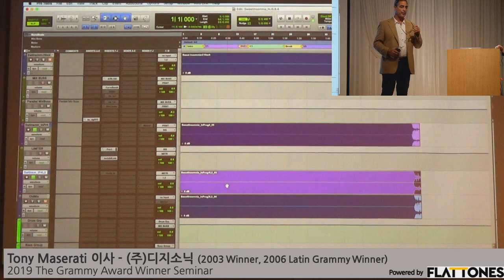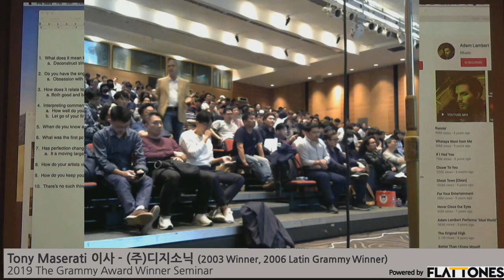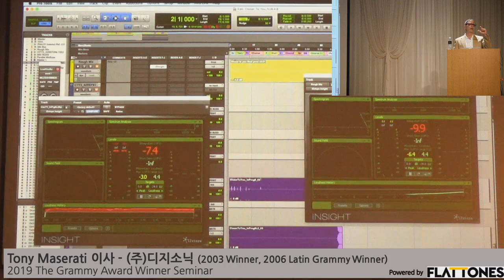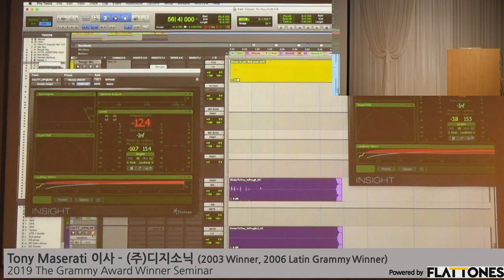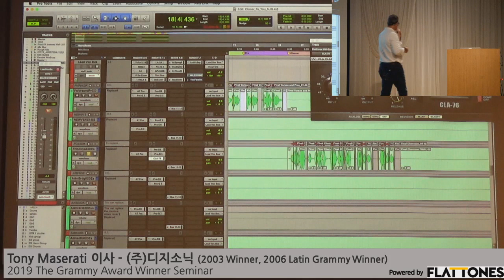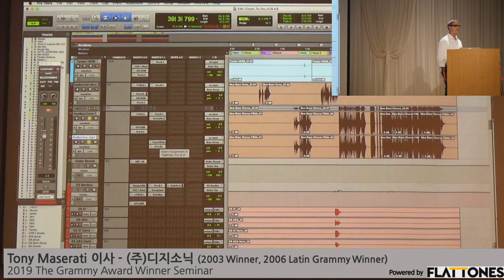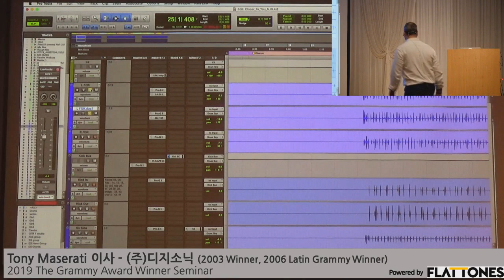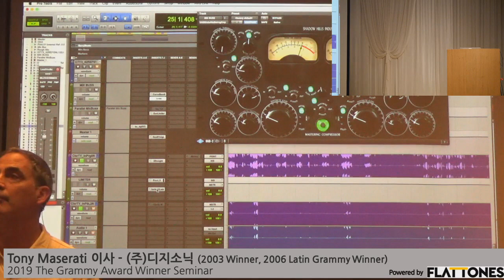4. 2019 그래미 어워드 수상자 초청 음향 세미나(토니 마세라티 디지소닉 이사)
세계 최고의 그래미 어워드 수상자 두 분을 모시고 클래식 및 팝 음악 레코딩, 믹싱, 마스터링 비법을 모두 공개해 드립니다.
첫번째 강의는 dirac, direm 이어폰 개발자이자, 국내 대기업 및 중소기업 음향 기술자문을 맡고 계신 이신렬 음향공학 박사님을 모시고
“모니터링 스피커 및 이어폰 기술 소개”를 듣고,
두번째 강의는 한국을 대표하는 동양인 최초의 그래미 어워드 2회 수상자이신 황병준 사운드미러 대표님을 모시고 “필드 레코딩, 서라운드 사운드 레코딩 기술 소개”에 대해 듣고,
세번째 강의는 미국 레코드 프로듀서이자 믹싱 전문 오디오 엔지니어인 토니 마세라티 님입니다. 2003년 비욘세 최우수 앨범 그래미 어워드 수상자이며 레이디 가가, 제이슨 므라즈, 애드 시런, 조용필 바운스 앨범 등 수많은 앨범을 믹싱 하신 세계 최고의 음향 엔지니어 TONY MASERATI 님을 모시고 “믹싱, 마스터링 비법 소개”를 듣고자 합니다.
교육 시간: 10월 22일 (화) 9:00 ~ 17:30
장 소: 코리아디자인센터 컨벤션홀 (6층)